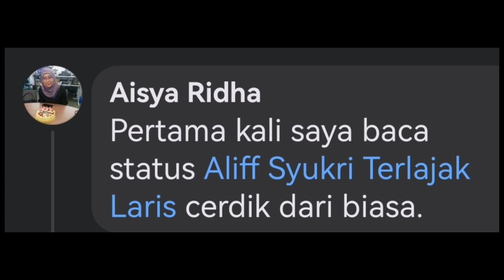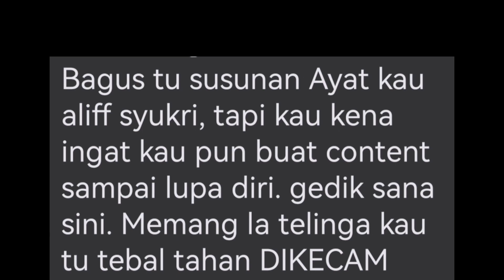luahan hati aliff syukri terhadap kes ROSMAH MANSOR dalam Facebook dapat komen padu dari seseorang